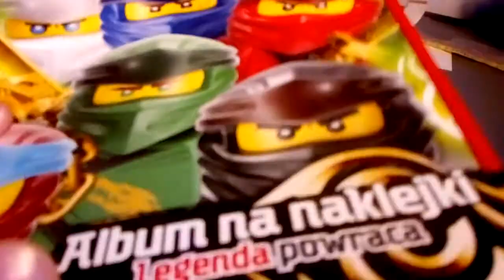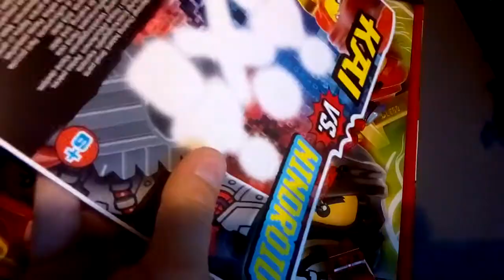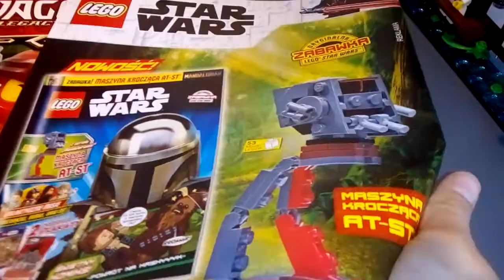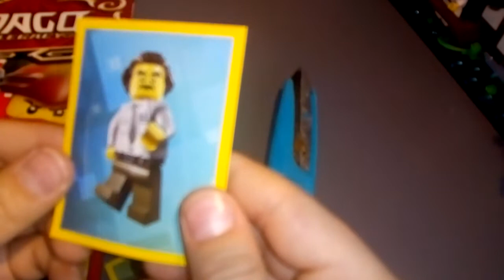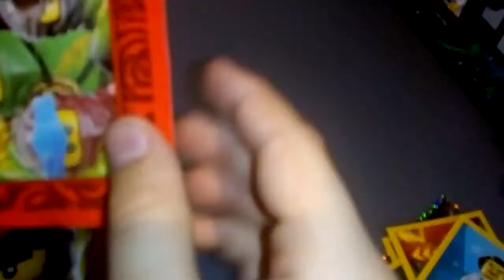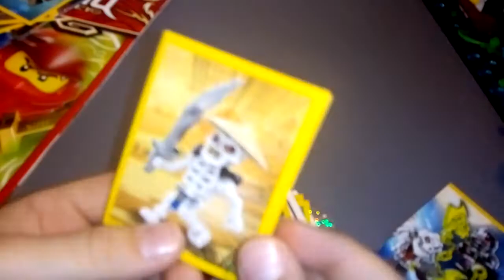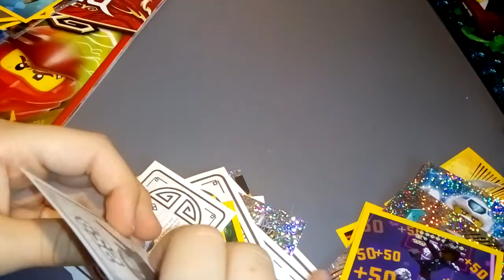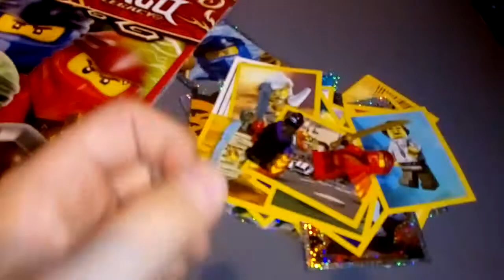RECENZJA GAZETKI LEGO NINJAGO LEGACY NR 5 2021